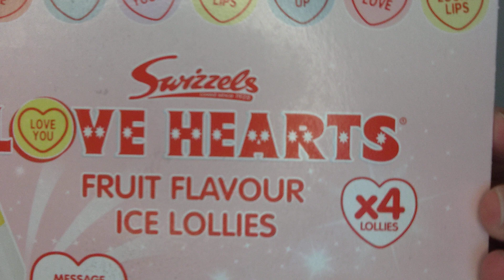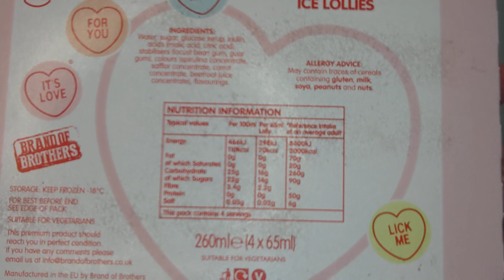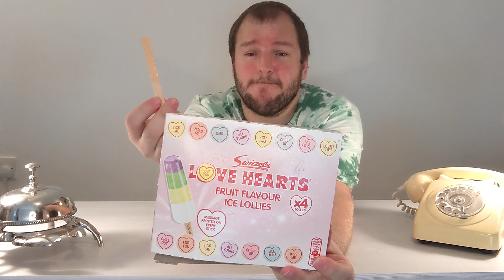Love Hearts Ice Lolly REVIEW | Tuesday Review 1 of 2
Price pending... I can't find the receipt... OH HERE IT IS :D they were £1.50  from Iceland.